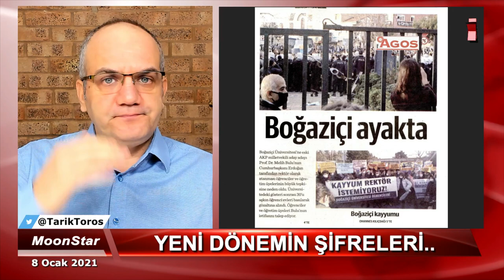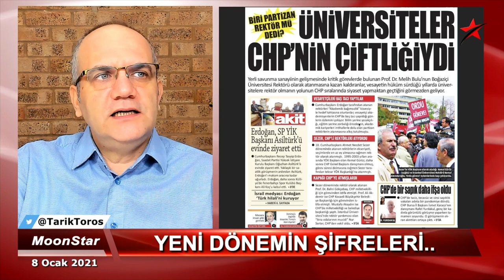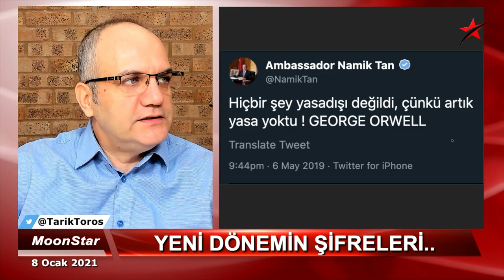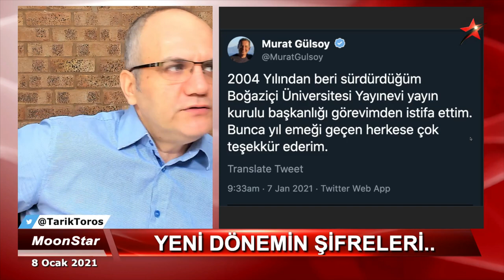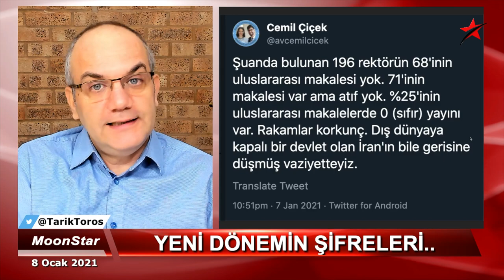Damat vak'asında yeni bilgiler | Tarık Toros | Manşet | 8 Ocak 2021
8 Ocak 2021
Manşet

• Yeni dönemin anlattıkları..
• ABD Kongre hadisesinde konuşulmayan
• Asiltürk ziyaretinin perde arkası
• İttifaklarda kilit isim
• Salgın ve aşı paradoksu..
• Berat Albayrak kayıp vak'ası çözülüyor:
-Trabzon
-Katar
-İstanbul
-Yalı